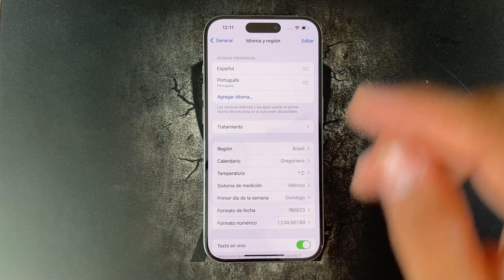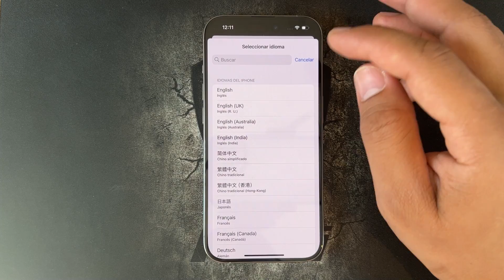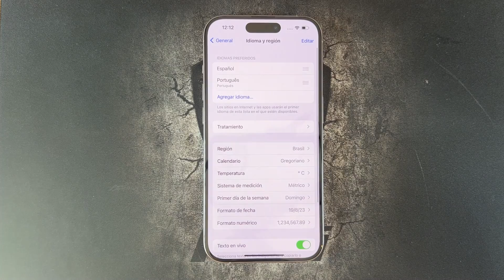Como Cambiar el Idioma en iPhone 15, 15 Plus, 15 Pro y 15 Pro Max